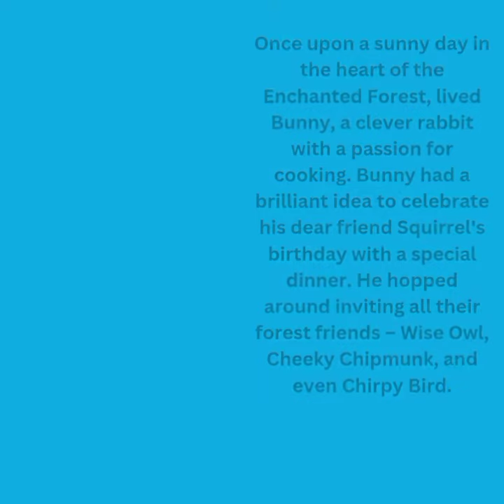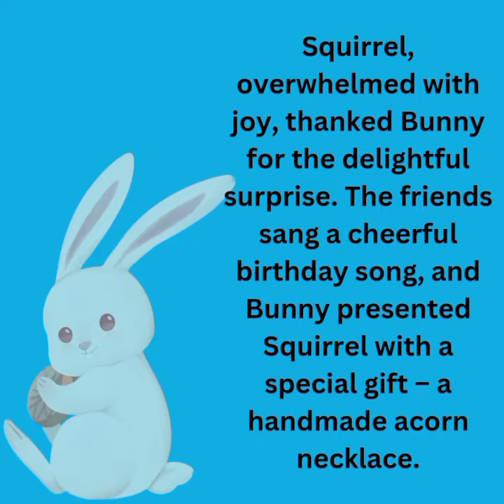The Kidz Story [Enchanted Bunny Birthday Feast]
In Bunny Hollow, Cotton's enchanted birthday feast unfolded beneath twinkling fairy lights. A banquet of carrot cupcakes, strawberry shortcake, and woodland delights adorned the table. Woodland creatures, from squirrels to butterflies, gathered for a magical tea party featuring nectar-infused teas. The feast included carrot soufflé, honey-glazed acorn squash, and dandelion salad. Desserts, from a carrot cake centerpiece to strawberry-filled pastries, celebrated the joy of friendship in Bunny Hollow. As the candles on the carrot cake flickered, Cotton's wish echoed through the enchanted forest, creating a cherished memory for all.

Stories

1: Leo and Ella [Jungle Adventure] The Magical picnic with Friends

2: The Poem [“Curious Cow 's and Meadow Adventure"] for Kids